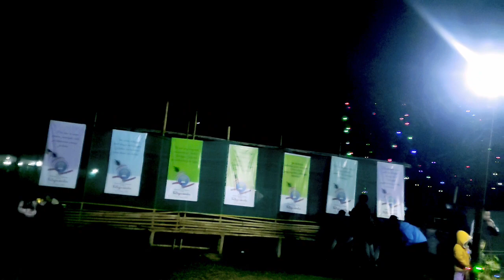Billy Graham Evangelistic Camp) Biap Rajasimla 16th-18th Feb 2024 Sukrobar Attamni Praise & Worship